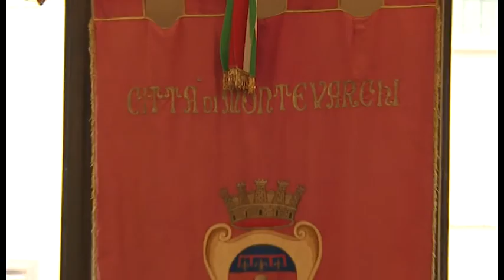Il Fai riscopre la natura a Montevarchi